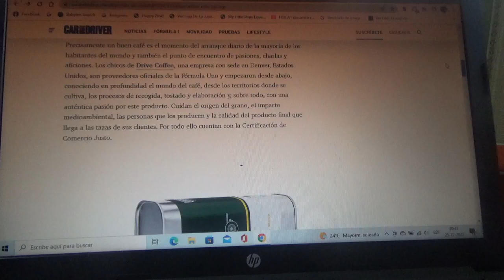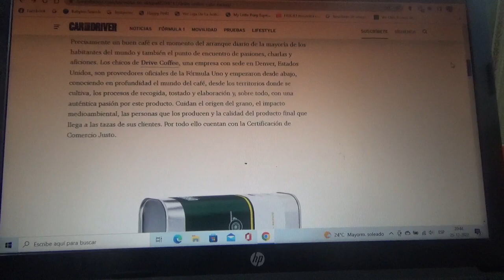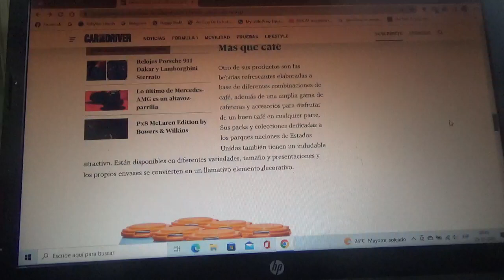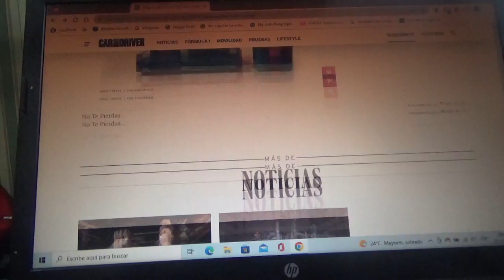Drive Coffee es el café con mas espíritu racing que se puede saborear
En este vídeo les menciono a este particular café que tiene como temática el motorsports y con productos haciendo referencia al automovilismo deportivo